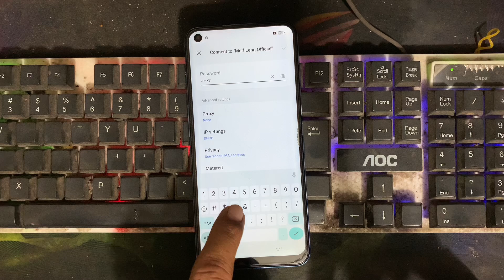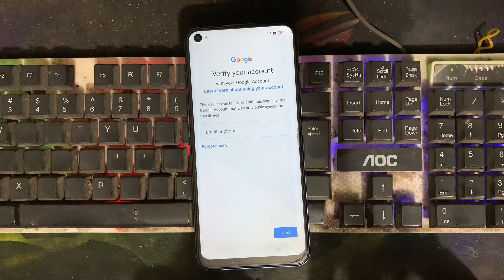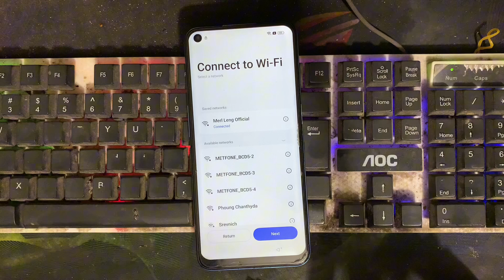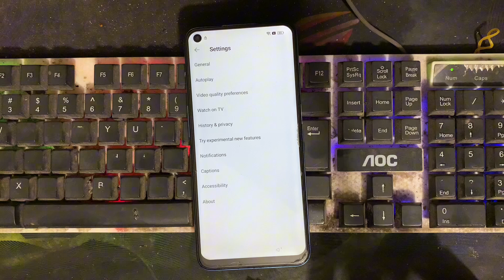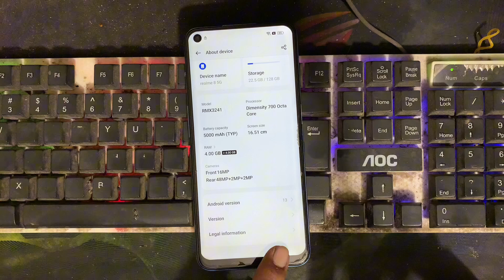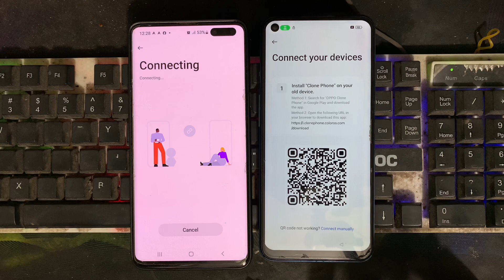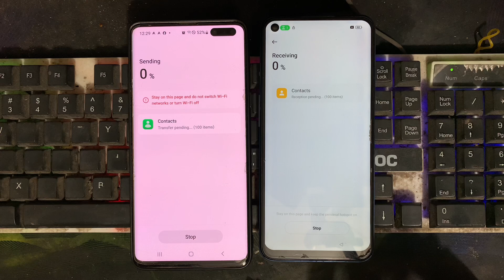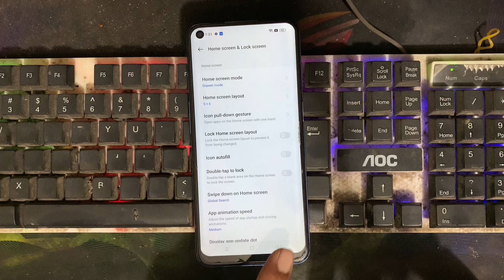Realme 8 5G (RMX3241) Bypass FRP Android 13 Without PC | Dongle Tools Work 2024